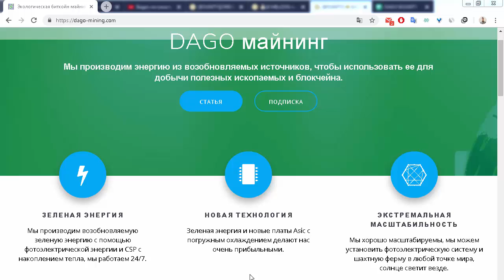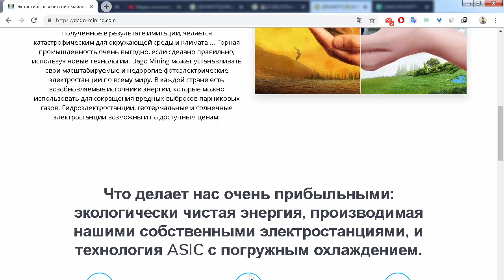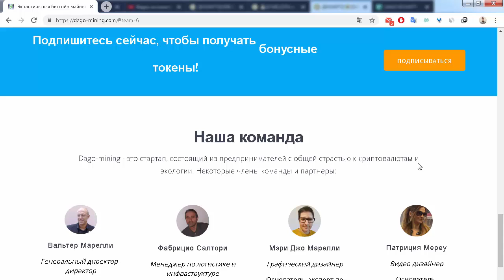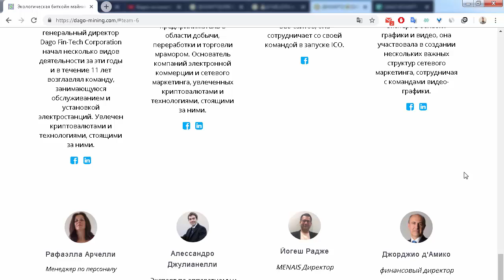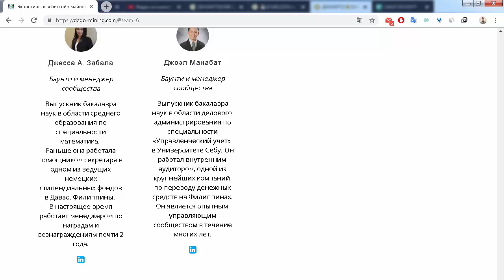ICO Dago Mining общий обзор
Я на Bitcointalk - visotskiy90
0xc35018c28E91A5c9F24BB332E87fFF6c88C87eb8